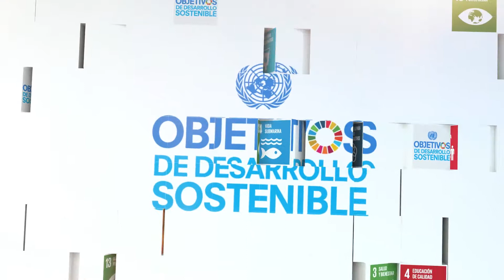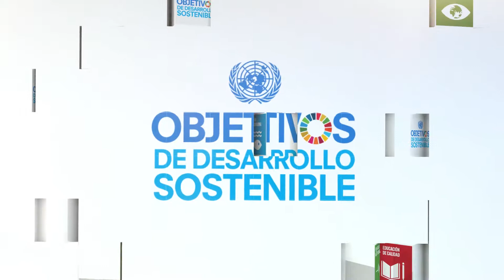PNUMA y el Gobierno Argentino trabajan en favor del Medio Ambiente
José Dallo, Director Subregional del Programa de las Naciones Unidas para el Medio Ambiente, explica de que manera se trabaja en forma mancomunada entre la ONU y el Gobierno Nacional para cumplir con el mandato ambiental y sostenible de la Agenda 2030.